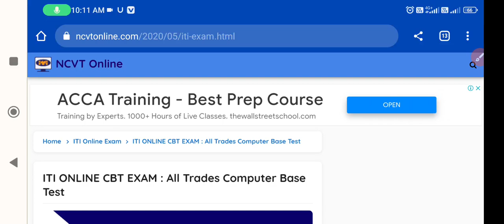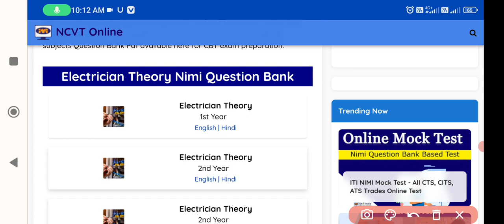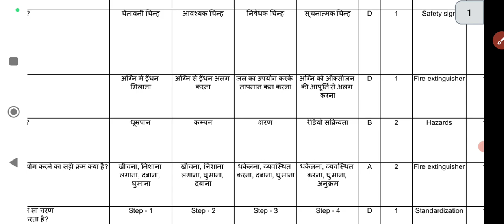किसी iTi ट्रेड Question बैंक फ़्री में डाउनलोड |iti electrician cbt exam paper 1st year pdf download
🌷🥀🌹 !!धन्यवाद्!!🌷🥀🌹m